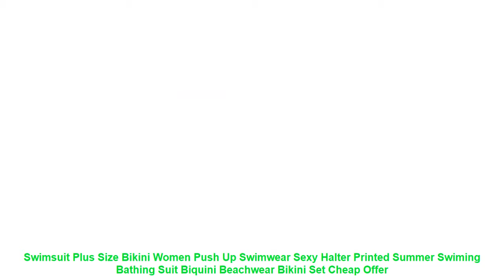Swimsuit Plus Size Bikini Women Push Up Swimwear Sexy Halter Printed S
Cheap Swimsuit Plus Size Bikini Women Push Up Swimwear Sexy Halter Printed Summer Swiming Bathing Suit Biquini Beachwear Bikini Set with Free Worldwide Shipping!  Check Discount Price

1. Fashion design. 100% Original. High quality.
2. Please compare the size information with yours before your purchasing.
3. Item color might vary slightly. as color in different kind of monitors may be a little bit different.
4. Please allow 1-3cm difference due to the measurement.
Item Type: Bikinis Set
Model Number: YYS18290
Material: Nylon.Polyester
Waist: Low Waist
Gender: Women
Pattern Type: Print.Solid
Brand Name: YYSISTERS
Fit: Fits true to size. take your normal size
Support Type: Wire Free
With Pad: Yes
Size: S.M.L.XL
Style: Push Up Bikini
Quality: A
Year: 2019 Style
Season: Spring. Summer. Autumn
1. Fashion design. 100% Original. High quality.
2. Please compare the size information with yours before your purchasing.
3. Item color might vary slightly. as color in different kind of monitors may be a little bit different.
4. Please allow 1-3cm difference due to the measurement.
Similar Product
Bikini Set 2019 Push Up Swimwear Women Retro Swimsuit Solid Plus Size Swimwear Vintage Bikinis Women
2019 New Sexy High Waist Bikini Swimwear Women Swimsuit Push Up Ruffle Bathing Suit Biquini Plus
RUUHEE Bikini 2019 Swimsuit Swimwear Women High Waist Tankini Bikini Set Push Up Bathing Suit Beachwear
2018 Bikinis Women Swimwear High Waist Swimsuit Halter Sexy Bikini Set Retro Bathing Suits Plus Size
2019 New Bikinis Women Swimsuit High Waist Bathing Suit Plus Size Swimwear Push Up Bikini Set
Bkning Plus Size Swimsuits Push Up Swimwear Women Halter Bathing Suit Large Big Monokini May Swimming
High Waist Swimsuit 2018 Sexy Bikinis Women Swimwear Vintage High Neck Bikini Set Bathing Suits Swim
2019 Sexy Halter Retro Mesh Hollow Out String Biquini Bathing Suit Female Swimsuit High Waist Plus
Push Up Women Swimsuit High Waist Bikinis Plus Size Swimwear Vintage Bikini Set Bathing Suits Retro
Polovi Sexy Feather Plus Size Swimwear Women Push Up Swimsuit Large Size Striped Mid Waist Bikinis

Similar Activewear Youtube Videos :
New Fashion Mens Beach Pants Swim Shorts Summer Flowers Print Shorts For Beaches Swim Catwalks Summer Parties Size S-XL =
Swimwear Fashion Simplicity Style Bikini Hanging Neck With Ink Color Watercolor Retro Print Swimsuit For Swimming Beach Vacation =
Personality Trends Men Beach Leisure Loose Pants Quick-Dry Surfing Beach Pants Swimming Pants For Swim Vacation Water Activities =
New Anti-light Sports Skirt With Pocket Summer Anti-Naked Badminton Tennis Wicking And Comfortable Pants Skirt Size S-XXXL =